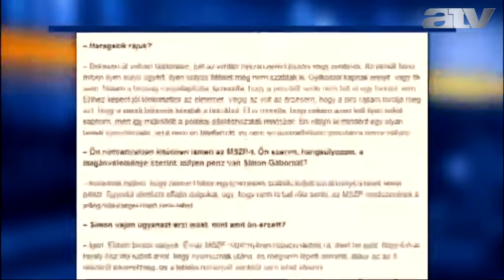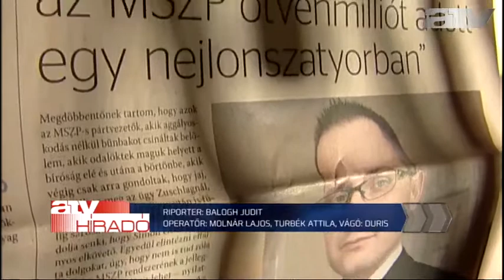Lendvai: a büdös életben nem állt rendelkezésemre 50 millió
Lendvai Ildikó és Szilvásy György is cáfolta Zuschlag János állításait az atv.hu-nak adott interjúban. Az MSZP egykori elnöke és a volt titkosszolgálati miniszter nem tartja véletlennek a botránykönyv megjelenésének időzítését.